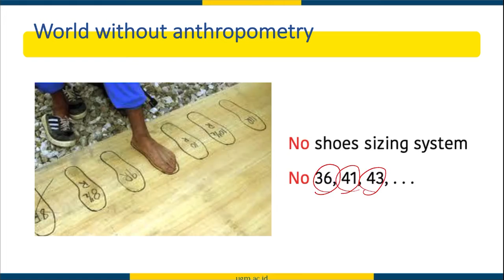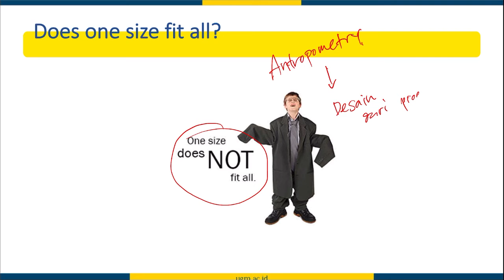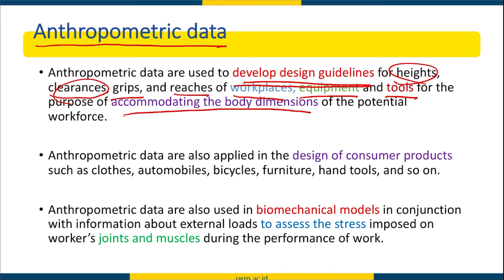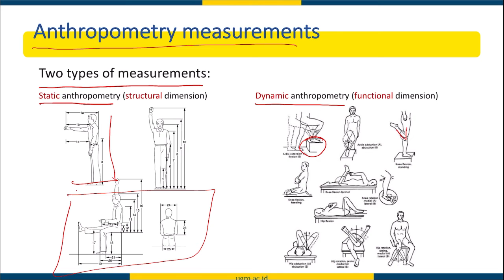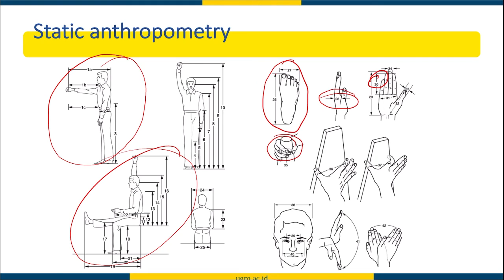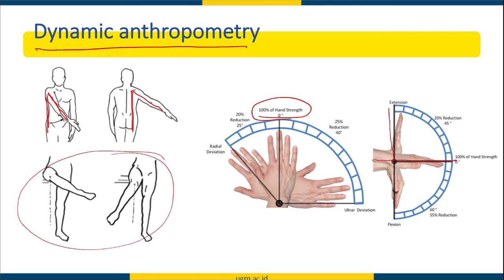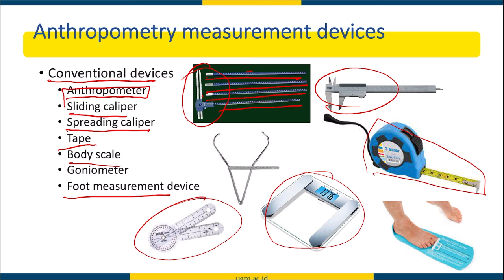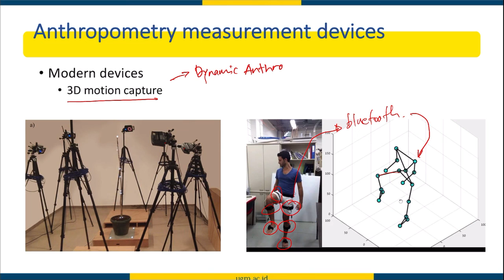Engineering Anthropometrics in Design (pt 2)